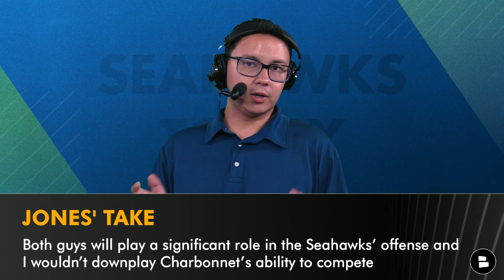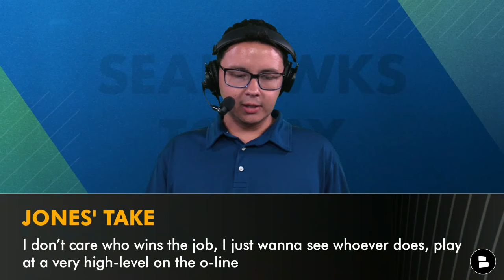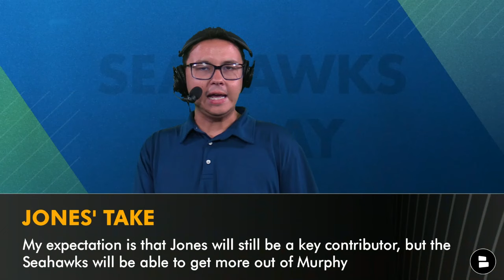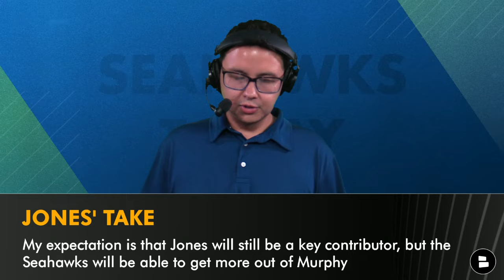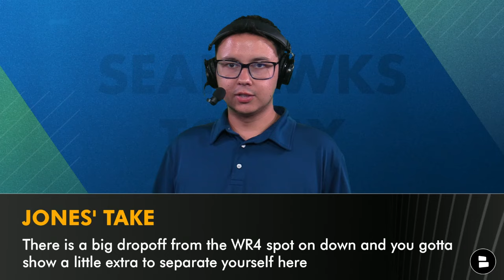Seattle Seahawks 2024 Training Camp Roster Battles Ft. Zach Charbonnet & Byron Murphy II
Seattle Seahawks Training Camp began with rookies reporting on July 17th and veterans reporting on July 23rd. Seattle Seahawks Today host Tyler Jones take a look at the top Seahawks position battles heading into training camp:
- The Seattle Seahawks roster is loaded and features a very competitive backfield with Kenneth Walker III and Zach Charbonnet. It is expected to be an open competition for who will be the RB1 this season on the Seattle Seahawks RB depth chart.
- Meanwhile, there is uncertainty on the Seattle Seahawks offensive line depth chart, with a battle at RG between Anthony Bradford and Christian Haynes. Bradford started nine games in 2023, while Haynes was selected in the 3rd round of the 2024 NFL Draft.
- At the outside cornerback spot, we already know where Devon Witherspoon and Riq Woolen will be, but what about Tre Brown and Mike Jackson? Brown and Jackson are competing to see who will be the other Seattle Seahawks outside cornerback.
- Mike Macdonald and John Schneider put together some major upgrades on the Seahawks defensive line, but that leaves both Dre’Mont Jones and rookie Byron Murphy battling to see who can get more playing time in the Seattle Seahawks defensive rotation.
- While the Seattle Seahawks WR depth chart is stacked with DK Metcalf, Tyler Lockett, Jaxon Smith-Njigba and Jake Bobo, questions remain of who will be the Seahawks’ WR5. Seattle Seahawks roster candidates at the spot include Laviska Shenault Jr., Dareke Young and Dee Eksridge.

How many Seahawks’ all-time QBs can you name? Spam it in the comments!

Seattle Seahawks roster position battles before Seahawks training camp:
#1: Starting RB1 - Kenneth Walker III vs. Zach Charbonnet
#2: Starting RG - Anthony Bradford vs. Christian Haynes
#3: Starting LCB: Mike Jackson vs. Tre Brown
#4: Starting DL - Dre’Mont Jones vs. Byron Murphy II
#5: Starting WR5 - Laviska Shenault Jr. vs. Dee Eskridge vs. Dareke Young

Questions about Seahawks Football from today's NFL video:
- Seahawks News: PICK A RB! Type ‘K9’ for Kenneth Walker III, ‘ZACH’ for Zach Charbonnet
- Seahawks Rumors: PICK A RG! Type ‘AB’ for Anthony Bradford, ‘CH’ for Christian Haynes
- Seattle Seahawks Training Camp: PICK A CB! Type ‘MIKE’ for Mike Jackson, ‘TRE’ for Tre Brown
- Seattle Seahawks Position Battles: PICK A DL! Type ‘DJ’ for Dre’Mont Jones, ‘BM’ for Byron Murphy II
- Seahawks Roster Projections: PICK A WR! Type ‘LV’ for Laviska Shenault Jr., ‘DEE’ for Dee Eksridge, ‘DY’ for Dareke Young

Follow Seattle Seahawks Today host Tyler Jones on X, Instagram & Facebook!

2023 Seahawks defensive stats leaders:
Bobby Wagner: 183 tackles, 3.5 sacks, 11 tackles for loss, 1 fumble recovery
Julian Love: 123 tackles, 1 tackle for loss, 10 pass breakups, 4 interceptions, 2 forced fumbles
Jordyn Brooks: 111 tackles, 4.5 sacks, 8 tackles for loss, 1 interception, 1 forced fumble
Boye Mafe: 52 tackles, 9 sacks, 7 tackles for loss, 1 forced fumble, 1 fumble recovery
Jarran Reed: 54 tackles, 7 sacks, 7 tackles for loss, 1 forced fumble, 1 fumble recovery

Have a friend that bleeds Blue & Green? Share the video!

👍  LIKE THE VIDEO IF YOU WANT THE SEAHAWKS TO MAKE THE PLAYOFFS! 👍